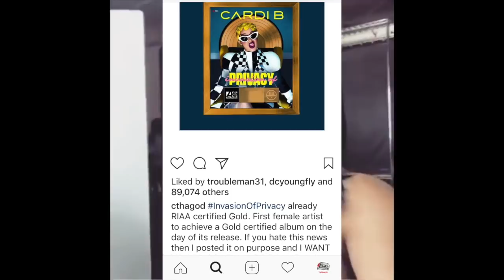Cardi B's "Invasion Of Privacy" Goes Gold On First Day!! | Hip Hop News!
Cardi B's Invasion of Privacy album is one of the big discussions on social media following its release today (April 6), and the project has already hit a huge stride. According to the RIAA, the Bronx native's debut studio LP is already certified gold due to a technicality involving her smash hit, "Bodak Yellow."

According to Forbes, Cardi's previous No. 1 hit single went five times platinum last year. Since it takes 10 track units to equate to one album sale, "Bodak Yellow" has technically already sold 500,000 units for the project alone, which deems it gold. Chart Data confirmed the news on Twitter by breaking down the technicality.
"'Bodak Yellow' has 5m units certified by the RIAA. Because 10 track units = 1 album sale, the album has 500k+ units," the tweet reads. "These units will not be included in official first week numbers."

The site also reports that even though the track's numbers boosted her stats with the RIAA, it won't count towards her album's first week sales.